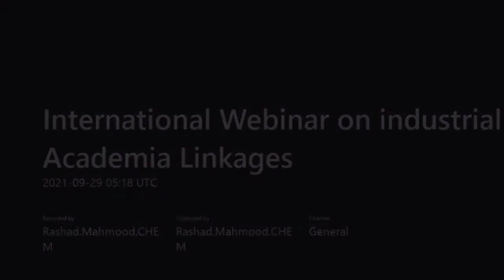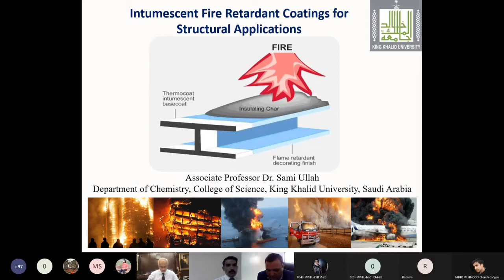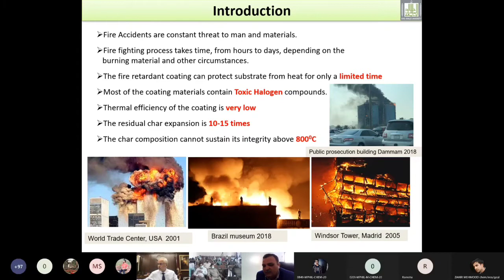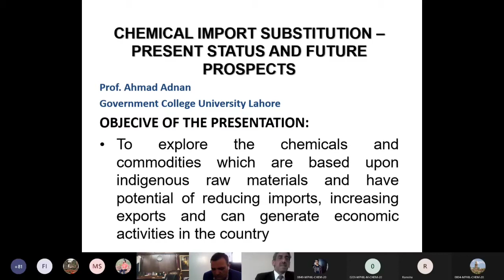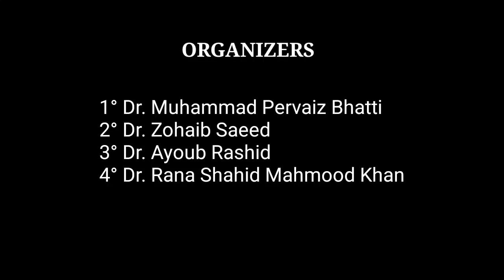Webinar on Industry academia linkages department of Chemistry GCU Lahore| Highlights